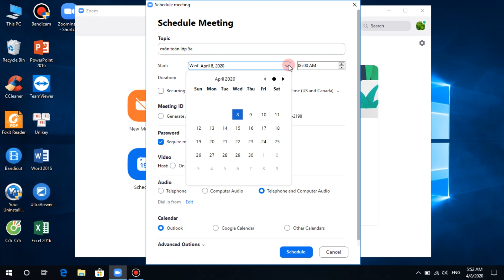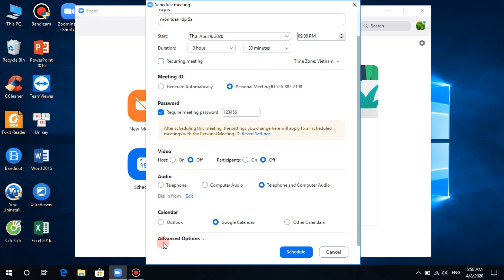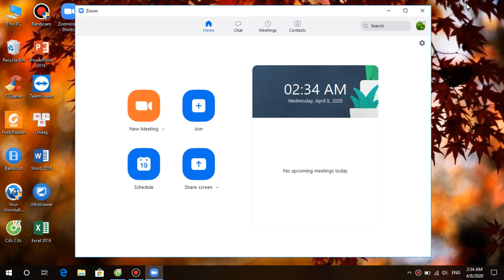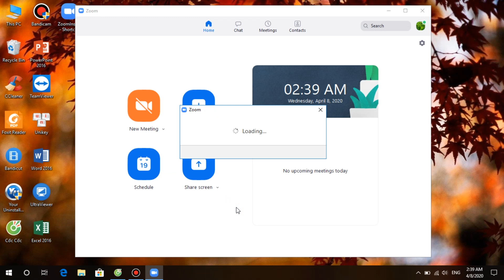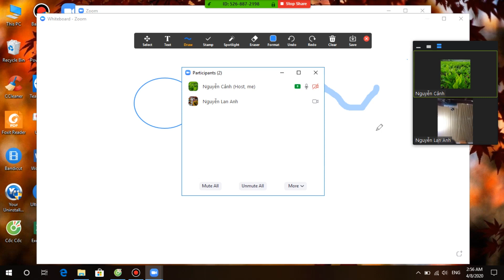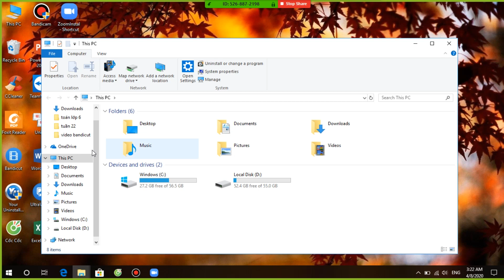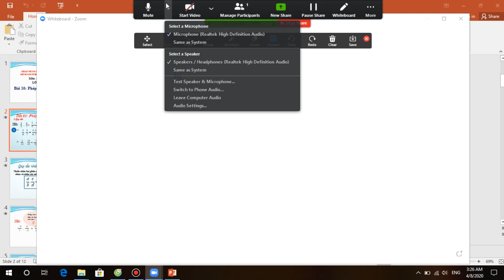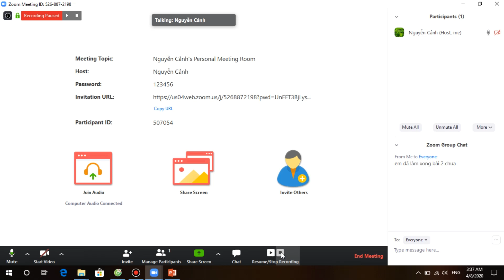Tạo lịch học và các thao tác cần biết khi sử dụng phần mềm zoom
Hướng dẫn tạo lịch học và các thao tác cần biết khi sử dụng phần mềm zoom